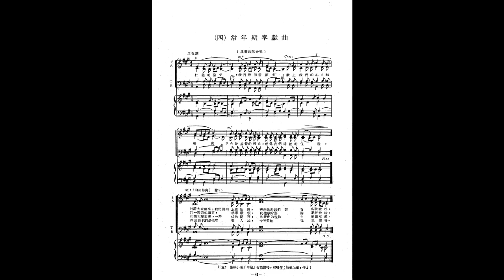4常年期 奉獻曲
(四) 奉獻曲:仁慈的聖父……
主教團禮儀委員會官網完整譜檔連結: